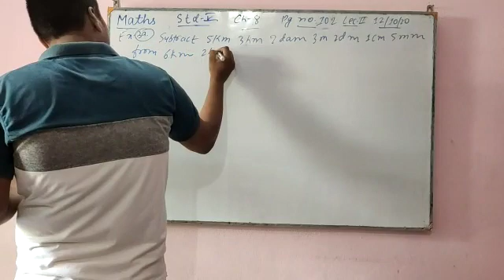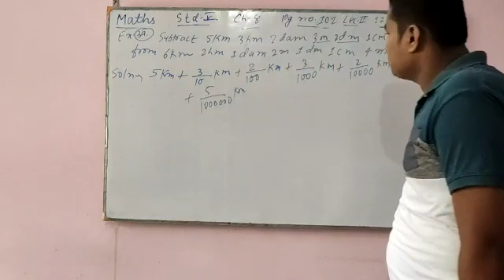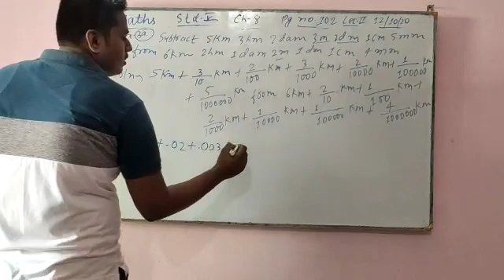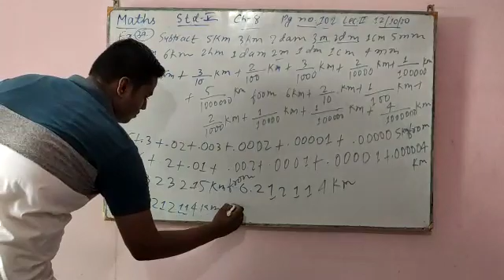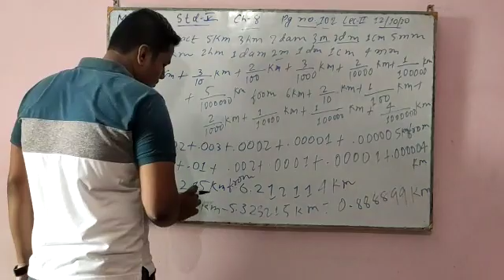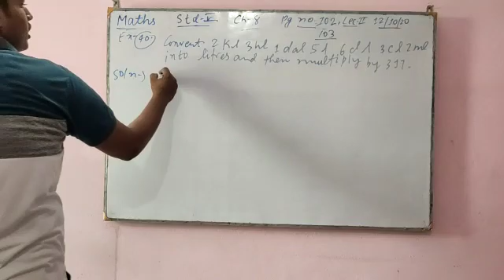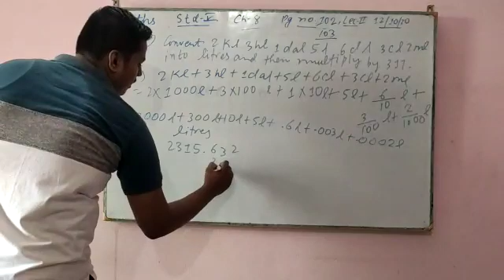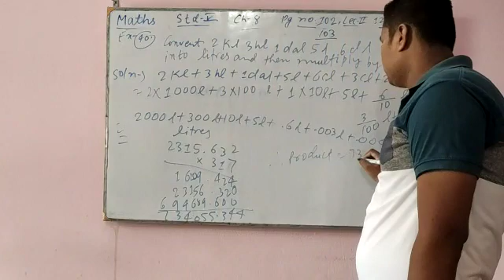12/10.Mon.cl.5.Maths.lect.2.(kunal sir.)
(12/10/20 Monday Std-5 Maths Lec-2 Ch-8 KUNAL